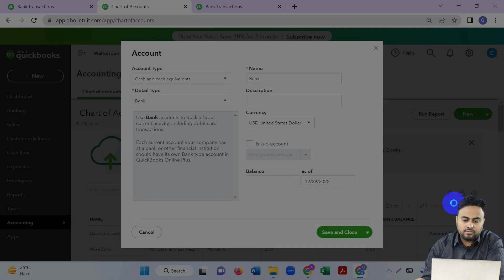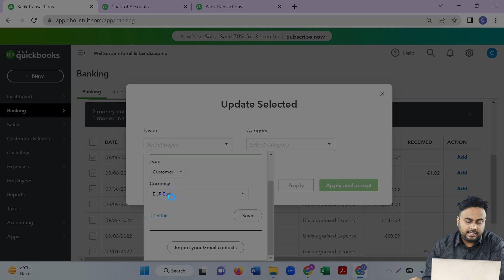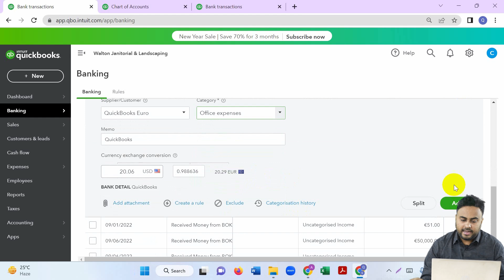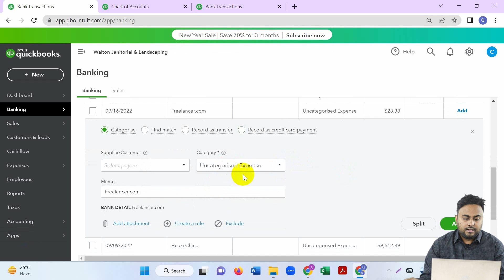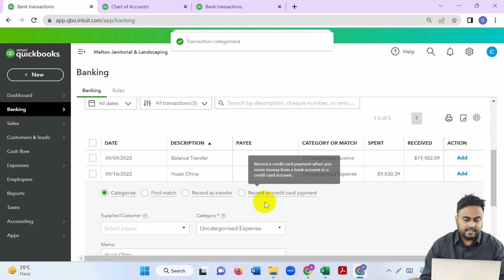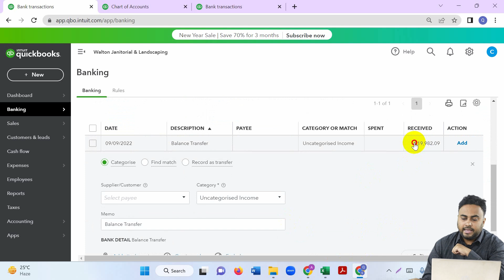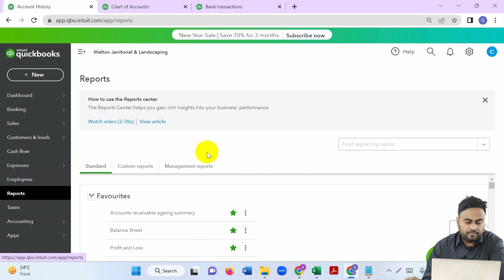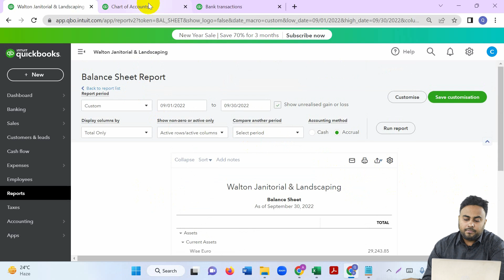Multi Currency statement full process | QuickBooks Online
কোডার্সট্রাস্ট বাংলাদেশ-এ যে কোন স্কিল ডেভেলপমেন্ট প্রশিক্ষণ নিতে এই ফর্মটি পূরন করুন
অথবা কোর্স সংক্রান্ত যে কোন তথ্য জানতে আমাদের ইনবক্সে যোগাযোগ করুন।